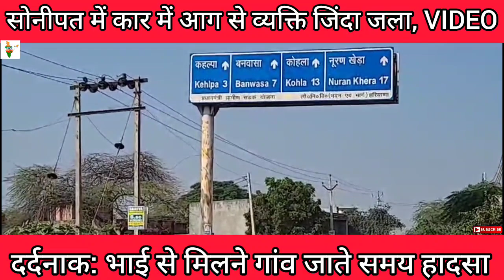कार में जिंदा जला व्यक्ति, VIDEO || दर्दनाक मौत का मंजर || Man burnt alive in car fire in Sonipat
कार में आग से व्यक्ति जिंदा जला, VIDEO
*सोनीपत में कार में आग से व्यक्ति जिंदा जला, VIDEO:* गरीबों के लिए रोटी बैंक चलाता था; भाई से मिलने गांव जाते समय हादसा
young man burnt alive in car
person burnt alive in car
person burnt alive
car accident
youth dies in car accident
person dies in car accident
man burnt alive in car
person burnt in car
man burnt alive
car accident
man dies in car accident
young man dies in car accident
young man burnt alive in car sonipat
sonipat person burnt alive in car
person burnt alive in haryana
car accident in sonipat
sonipat youth dies in car accident
haryana person dies in car accident
crime news
sonipat crime news
haryana crime news
sonipat car accident
haryana car accident
car accident video
man burnt alive in car video
viral video
viral news
sonipat
haryana
accident video
accident news
sonipat accident video
sonipat accident news
haryana accident video
haryana accident news

person burnt alive,
car accident,
man burnt alive,
car accident,
crime news,
sonipat crime news,
haryana crime news,
sonipat car accident,
haryana car accident,
car accident video,
viral video,
viral news,
sonipat,
haryana,
accident video,
accident news,
sonipat accident video,
sonipat accident news,
haryana accident video,
haryana accident news,